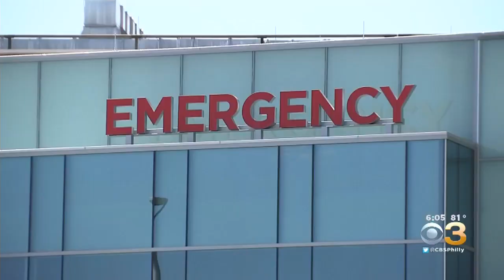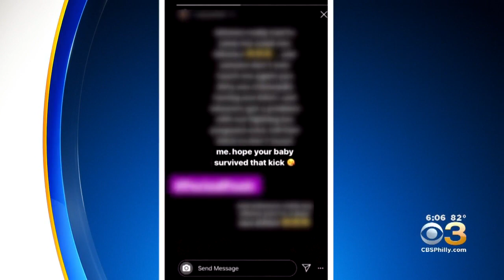Fight At Upper Darby High School Ends With Pregnant Teen Kicked In Stomach, Police Say